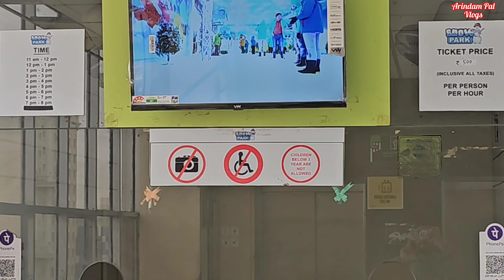গরমে স্বস্তির সেরা ঠিকানা SNOW PARK, Newtown, Kolkata.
Snow Park
Address :- 6th floor, Wonderland Park, Axis mall, Street Number 106, Sub-Central Business District(Action Area 1), Action Area I, Newtown, New Town, West Bengal 700156.

What is the entry fee for Snow Park Kolkata?
Snow Park Kolkata: Facts, entry fee, timing
Rs 500 per person per hour
Snow Park Kolkata charges an entrance fee of Rs 500 per person per hour. Winter coats, boots, and gloves are all included in the admission price

What is the temperature in Snow park Kolkata?
Temperature below -6 degrees Celsius. ☃️ Cold winds @100 km/ hr. 🌪️